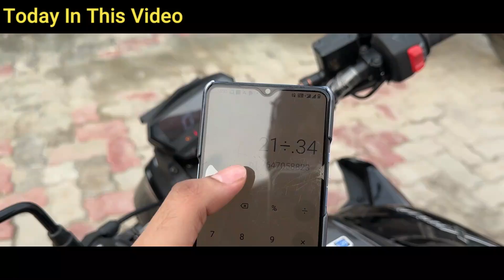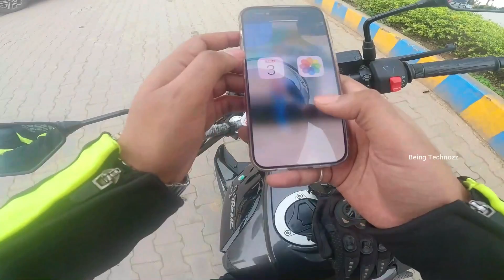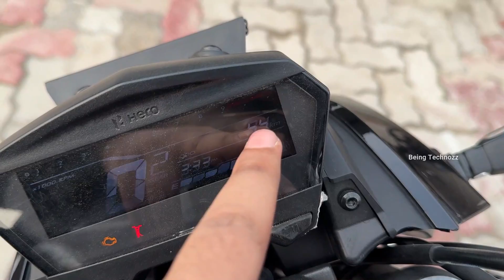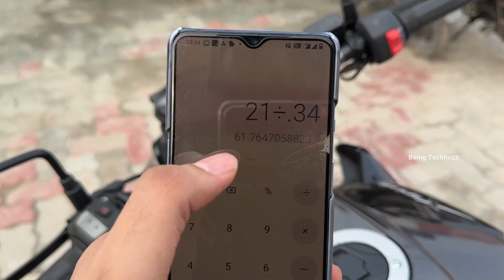New Hero Xtreme 125 : Real Mileage Test With Pillion😱Shocking Result Xtreme 125R" कितना देती है??🔥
Hero Xtreme 125R Mileage Test : Shocking Results! (2024) Xtreme 125R माइलेज कितना देती है
xtreme 125r mileage test with pillion
Hero Xtreme 125 ki mileage kya hai?
Hero Xtreme 125 ki kitni mileage milati hai?
Hero Xtreme 125 ki average mileage kya hai?
Hero Xtreme 125 ki mileage kaise badhaen?
Hero Xtreme 125 ka mileage kitna hai?
Hero Xtreme 125 city mileage vs highway mileage
Hero Xtreme 125 mileage
What is the mileage of Hero Xtreme 125?
How much mileage does Hero Xtreme 125 give?
What is the average mileage of Hero Xtreme 125?
xtreme 125r vs tvs raider 125 mileage